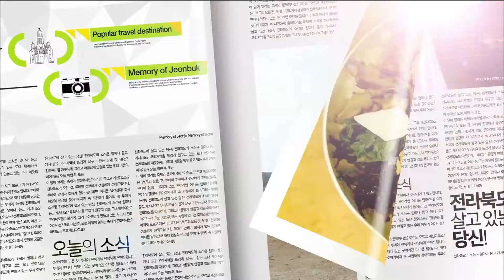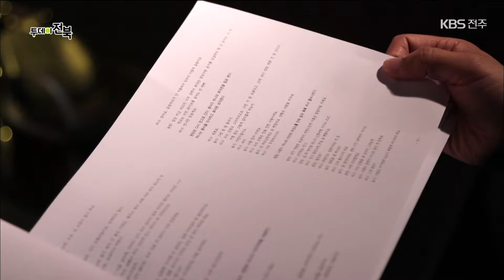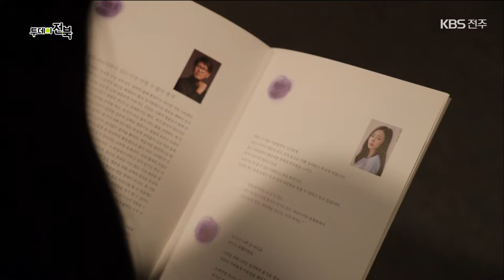창작극회, 연극 ‘비듬’ / 뭐든지 초보 - 펜싱 2부 | 22. 11. 9 (수) 투데이전북 | 재미 LIVE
✅창작극회, 연극 ‘비듬’을 선보인다
  창작극회가 173회 정기공연을 무대에 올린다. 이번 작품 '비듬'은 2018년 신춘문예 희곡부문 당선작으로, 1년간 사람들을 피해 칩거하던 사람이 미용실을 방문하면서 생긴 해프닝을 담고 있다. 이번 연극은 오는 13일까지 계속된다.

✅찰나의 순간을 놓치지 마라, 펜싱 2부
  ‘순간의 미학’ 스포츠라 불리는 펜싱 도전에 나선 지난 시간. 기본 이동 동작인 마르쉬, 롱쁘르 그리고 공격 자세인 팡트, 플래시를 배워봤다. 보기에는 간단해 보여도 엄청난 체력과 안정된 자세를 위해 근력 훈련도 필요했는데... 일주일 동안 열심히 연습 후 다시 만난 사부님들! 이번엔 방어 동작과 실전 적용 훈련에 나선다. 과연, 펜싱의 기본기를 완벽하게 정복할 수 있을지 펜싱 도전기 2부가 시작된다.